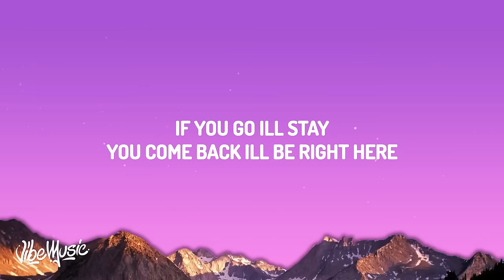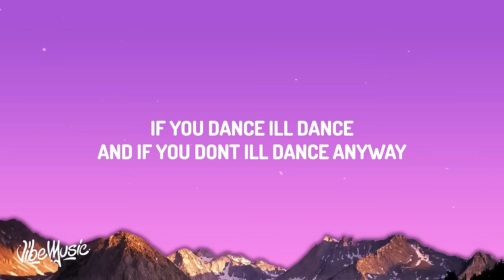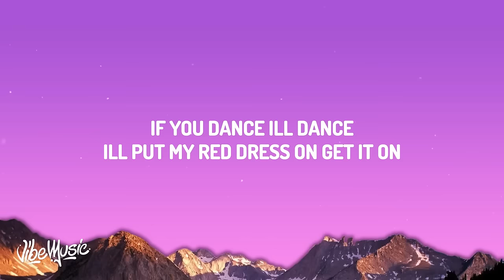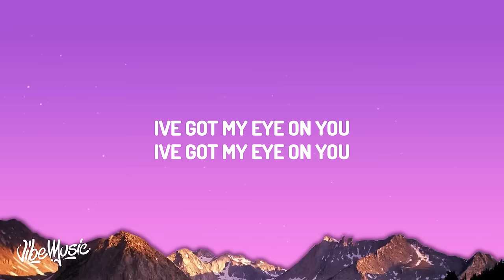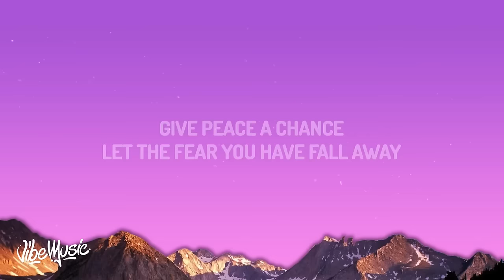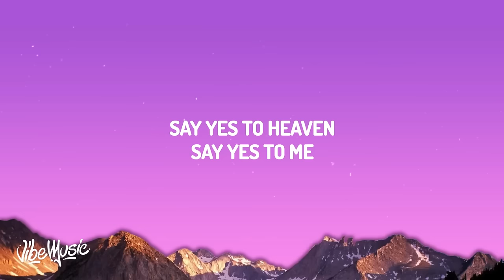[1 HOUR] Lana Del Rey - Say Yes To Heaven (Lyrics)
♫ Lana Del Rey - Say Yes To Heaven

(Lyrics):
[Verse 1]